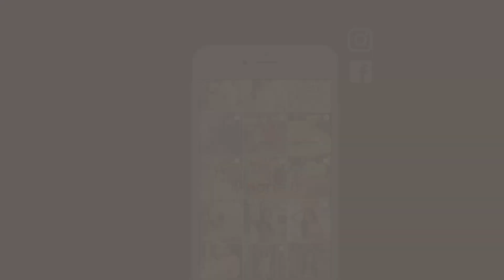開箱Chanel小方盒🖤第一個精品包怎麼挑？買包是投資嗎？怎麼買才保值？二手行情價怎麼看？｜C’est Agnes - Ag小日常 ◡̈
【內容整理✨】

00:00 碎碎念時間😆
01:18 快樂的開箱時間！
05:30 Chanel小廢包裝得下什麼？
08:21 第一個精品包怎麼挑？
09:51 買精品包是投資嗎？
12:22 怎麼買才保值？
13:23 二手行情價怎麼看？

日常生活都會在IG🫶🏻分享歡迎來找我玩

⚠️ 本頻道影片著作權皆為 C'est Agnes（Agnes Wu）所有，請勿任意搬運！非經正式書面授權同意，不得將全部或部份內容，以任何形式變更、轉載、再製、散佈、出版、展示或傳播，違者將採檢舉等法律途徑。